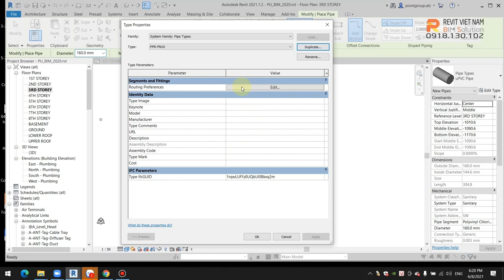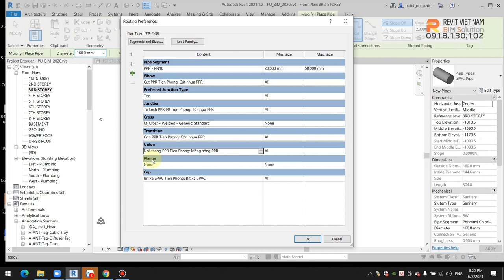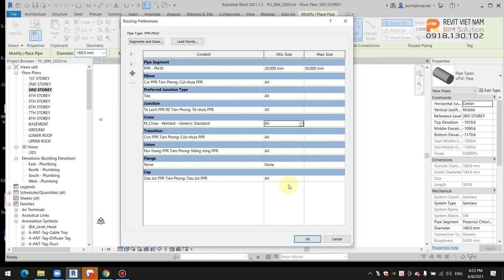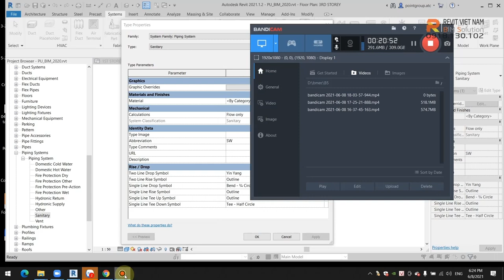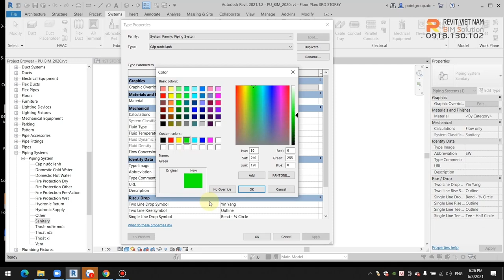5.6.Thiết lập các phụ kiện đi kèm của ống PPR và chủng loại hệ thống